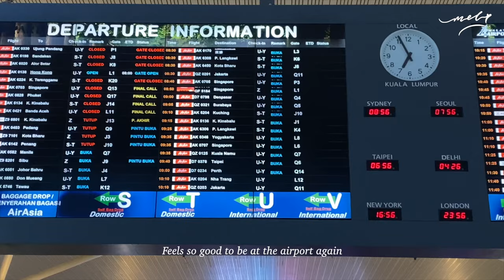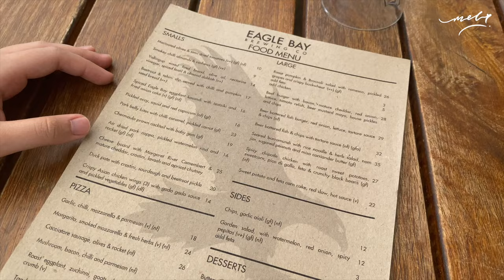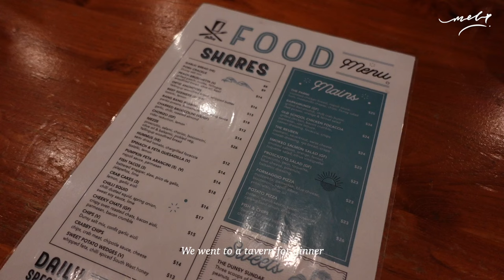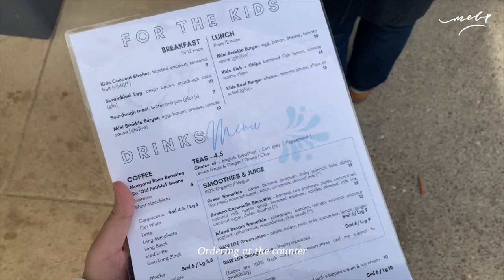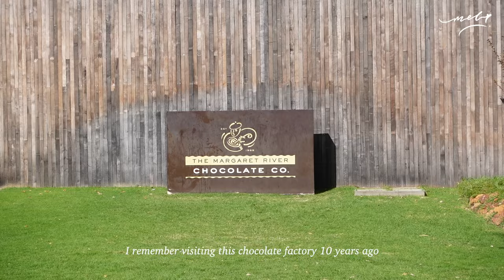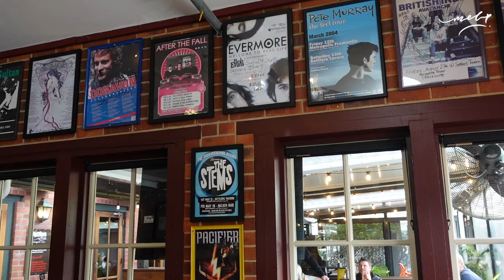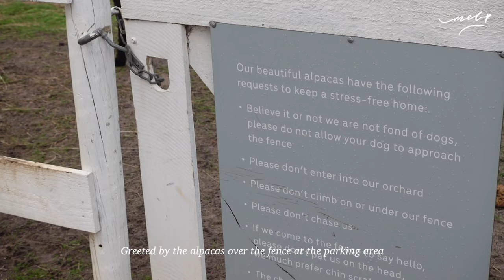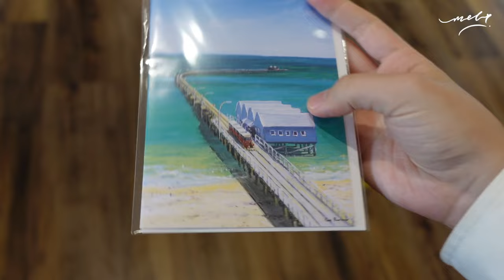PERTH TRAVEL VLOG 🇦🇺 3 days in Margaret River, Busselton Jetty, cafe hopping and sunsets 🌞 Part 1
Hello guys! Welcome to my travel vlog to Perth, Australia ✈️ This will be the Part 1 of my travel vlog in Perth. This video will be mainly in Margaret River.

📕XHS: Melody 乐迪

🕰 Timestamp
0:00 Intro
0:22 KUL to PER
1:59 Day 1 - Breakfast at Tods Cafe
3:24 Lunch at Eagle Bay Brewing & Co
4:50 Cape Naturaliste Lighthouse
5:56 Sunset at Yalingup Beach
7:37 Checked in at homestay and dinner at Dunsborough Tavern
9:06 Day 2 morning
10:20 Breakfast at White Elephant Beach Cafe
12:04 Margaret River Chocolate Company
13:08 Margaret River Dairy Company
13:46 Lunch at Settlers Tavern
15:37 Surfers Point
16:18 Millers Ice Creamery and home cooked dinner
17:55 Breakfast at Meelup Farmhouse
19:19 Busselton jetty
21:32 Lunch at Vasse Tavern
22:08 Marlston Hill lookout tower and back to Perth City

Song: Sonhe
Music composed and recorded by Oak Studios.